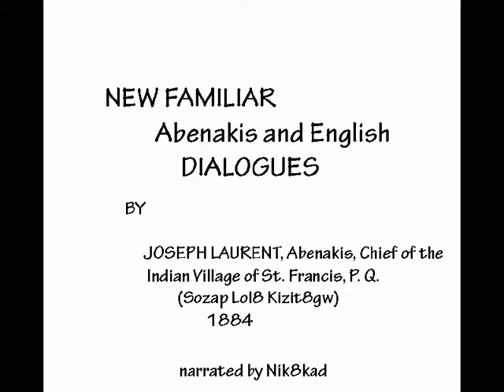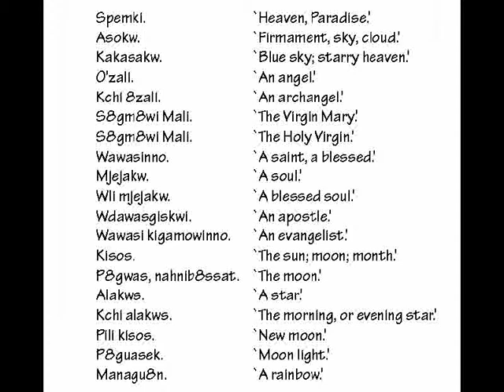OF THE HEAVENS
Spemki.`Heaven, Paradise.'
Asokw.`Firmament, sky, cloud.'
Kakasakw.`Blue sky; starry heaven.'
O'zali.`An angel.'
Kchi 8zali.`An archangel.'
S8gm8wi Mali.`The Virgin Mary.'
S8gm8wi Mali.`The Holy Virgin.'
Wawasinno.`A saint, a blessed.'
Mjejakw.`A soul.'
Wli mjejakw.`A blessed soul.'
Wdawasgiskwi.`An apostle.'
Wawasi kigamowinno.`An evangelist.'
Kisos.`The sun; moon; month.'
P8gwas, nahnib8ssat.`The moon.'
Alakws.`A star.'
Kchi alakws.`The morning, or evening star.'
Pili kisos.`New moon.'
P8guasek.`Moon light.'
Managu8n.`A rainbow.'